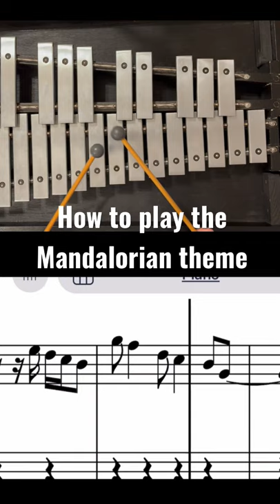How to play the Mandalorian theme on glockenspiel